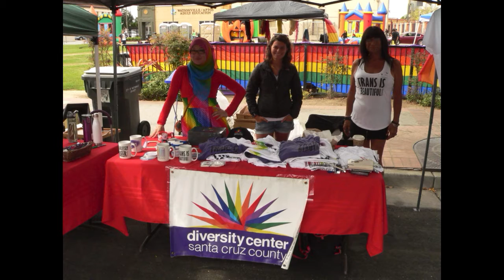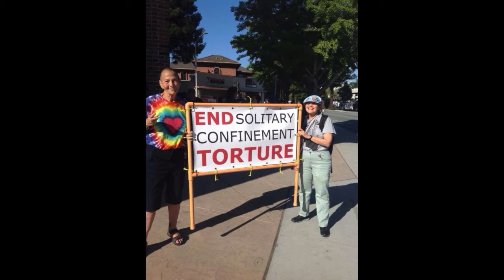SS.PARADE MARCH part 1